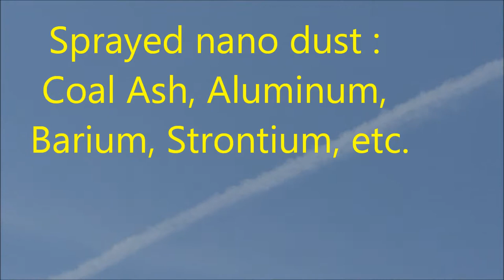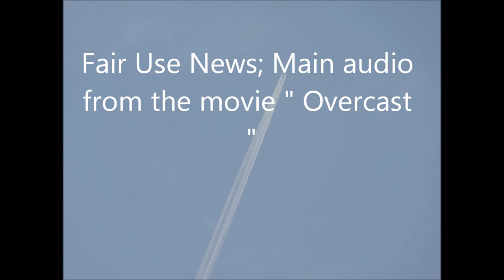Fair Use News 6- 7 18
Non profit education & research filmed in N. Ca USA, Main audio portions of the movie " Overcast" .Mostly geoengineering skys today here in Humbodlt County Ca